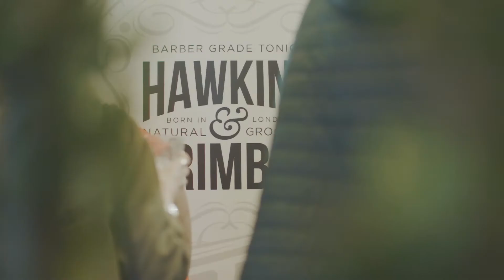Hawkins & Brimble official launch event Amsterdam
In the first week of April we celebrated our official launch in The Netherlands with a fantastic party at Cut Throat Barber Amsterdam. We couldn´t have wished for a better location than this world class barber shop to showcase our products. Many top notch influencers joined the party, exploring our products including a fresh new cut.